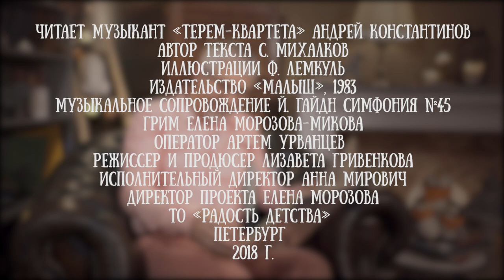Андрей Константинов читает стихотворение "Андрюшка" Сергея Михалкова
Андрей Константинов - артист "Терем-Квартета". Он играет на малой домре.

ТЕРЕМ-КВАРТЕТ – уникальное явление в мире музыки. Своими оригинальными аранжировками и виртуозной игрой он перевернул традиционные представления слушателя о народных инструментах. Терем-квартет первым вывел народную ансамблевую музыку на сцены филармонических залов, подняв её значимость на невообразимую высоту. Соединив в своем творчестве народное и классическое искусство, традиции и новаторский поиск, размах чувств и искромётный юмор, он создал свой неповторимый стиль – «теремизм» и стал основоположником жанра «русский кроссовер».
За 30 лет своего существования Терем-квартет дал свыше 3000 концертов, объехал 65 стран мира, издал 20 музыкальных альбомов. В его творческом багаже выступления с джазовыми и рок-музыкантами, симфоническими оркестрами и фольклорными ансамблями, оперные и балетные проекты. Терем-квартет представлял Россию на высшем уровне: в Ватикане – перед Папой Римским и Матерью Терезой, перед принцем Чарльзом в Сент-Джеймсском дворце, на саммите Большой Восьмерки в Петербурге, на Олимпиадах в Барселоне, Лондоне, Ванкувере и Сочи, на конкурсе «Евровидение» в Москве, что даёт ему право называться «визитной карточкой» Петербурга наряду с Эрмитажем, Русским музеем и Мариинским театром.